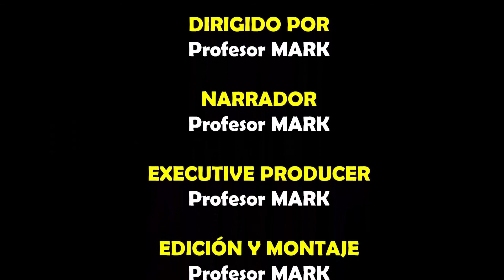Demostrar que la raíz n-ésima de un irracional es irracional